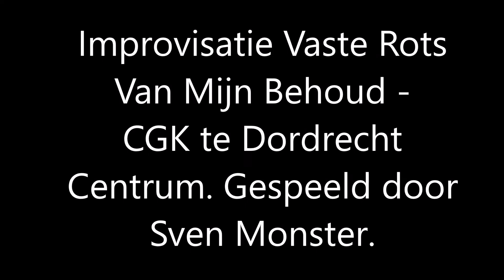Improvisatie Vaste Rots Van Mijn Behoud - CGK te Dordrecht Centrum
Vaak als je vraagt naar het mooiste orgel van Dordrecht, uiteraard de grote kerk in Dordrecht.
Maar ik was een paar dagen terug in deze mooie kerk waar een prachtig Van Den Heuvel orgel staat.
Ik improviseer hier over het lied Vaste Rots Van Mijn Behoud.
Ik heb genoten van deze avond en hopelijk genieten jullie met mij mee met dit wat onbekende maar mooie orgel!